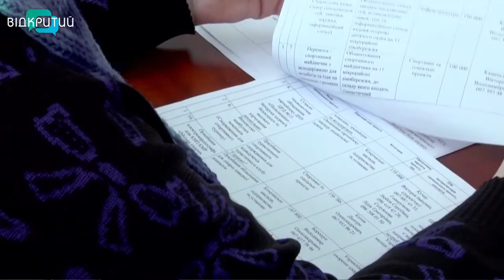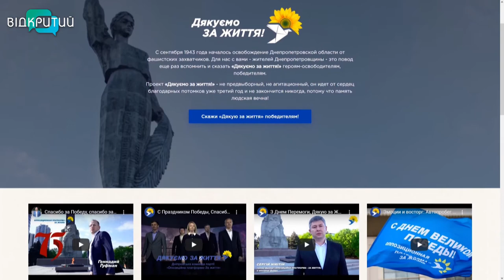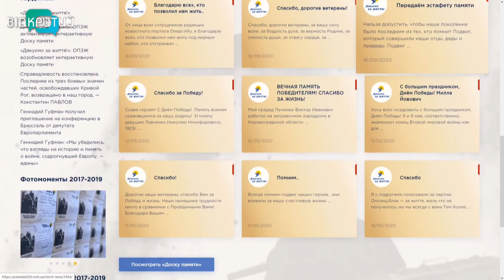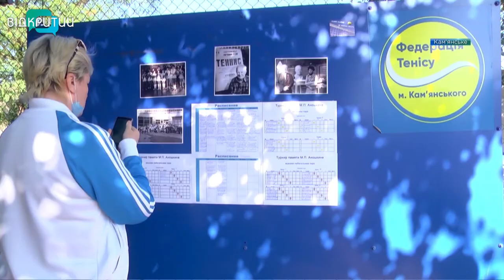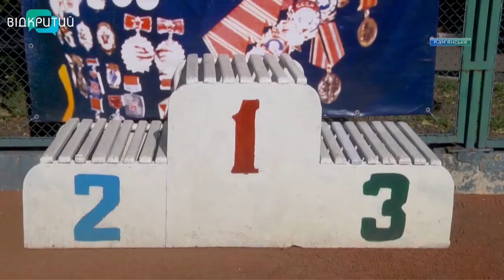Новини OPEN NEWS від 16 вересня 2020 року 19:15